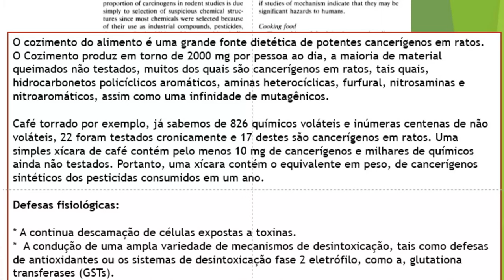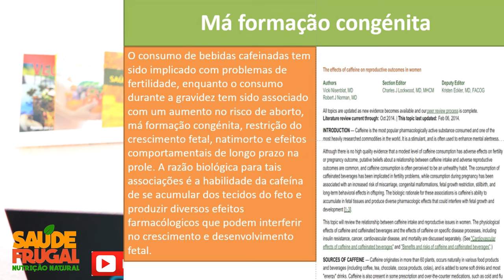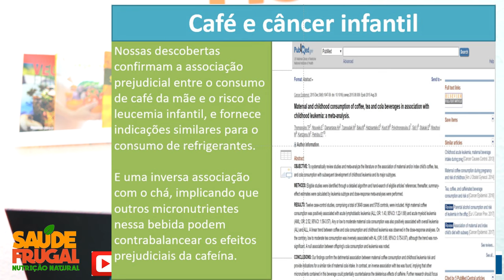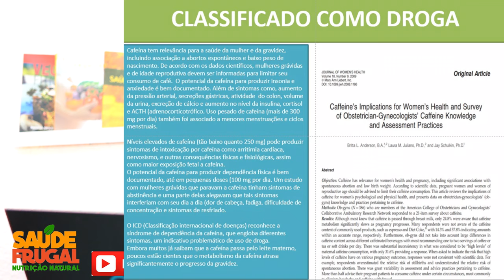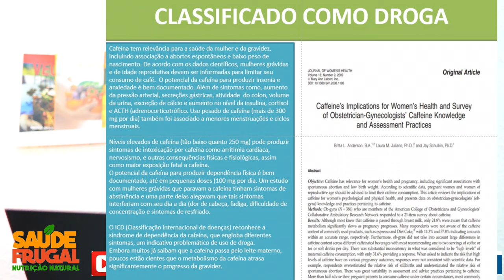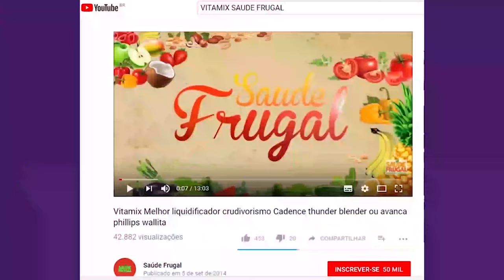CAFÉ E CAFEÍNA! CÂNCER, ABORTO, OSTEOPOROSE, PROBLEMAS EMOCIONAIS!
InstaG: @drcorassa